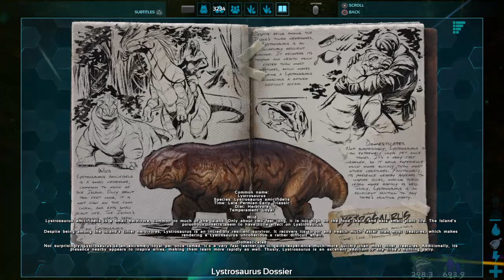ARK: Survival Evolved Part 3 (Hunter And Pack Artifacts)